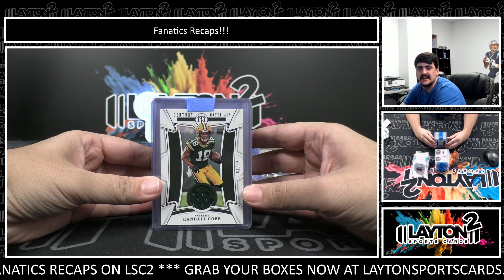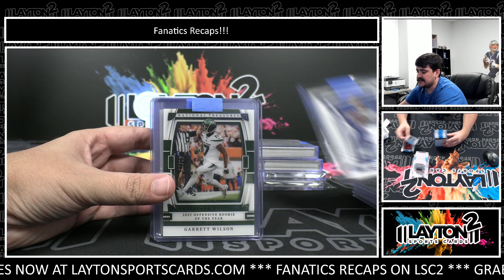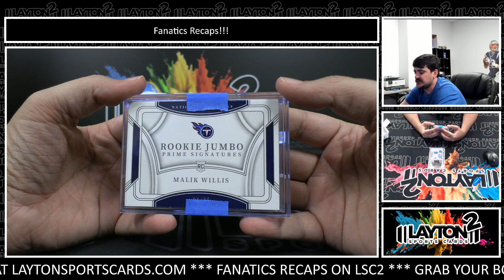Recap For Fanatics 8/26 2022 NT Football 4 Box Case #7